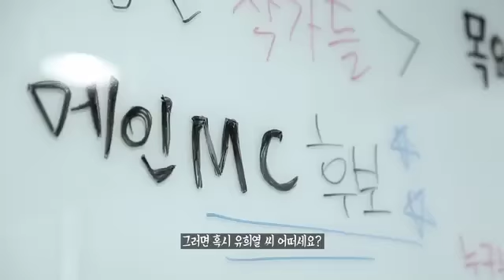[E채널] 용감한 작가들! "가격대비 최고" 외치는 빨간 추리닝 전현무 등장!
E채널 '용감한 작가들' 10월 30일 목요일 밤 11시 첫방송